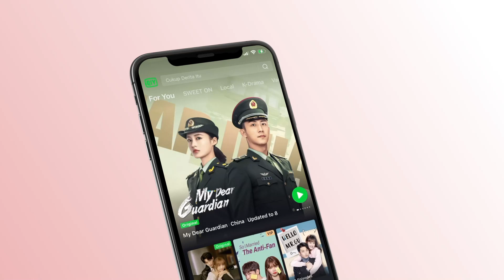정업성, 국정의가 이제 지신 곁을 떠나 자유롭게 다니는 것에 엇갈린 마음. 섭섭하기도 하네~😹 | 만월지하청상애 6화 | iQiyi Korea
매주 목요일~토요일 20:00 2화씩 업데이트, VIP 회원 : 6화씩 먼저보기 가능.

설명：국정의(쥐징이)와 정업성(정예청)의 판타지 로맨스 드라마. 뢰초하(국정의)/허효동(정업성)은 슈퍼문이 일으킨 우주 이상으로 시공간을 넘은 후 서로 사랑하게 된다. 두 사람은 코믹하고 달콤한 만남을 통해 10년 전 서로에 대한 진실을 알게 되고, 그동안의 만남이 사실은 운명이라는 것을 깨닫게 되는데...